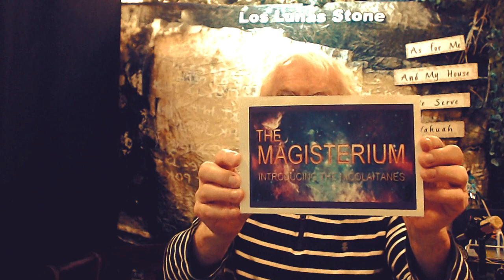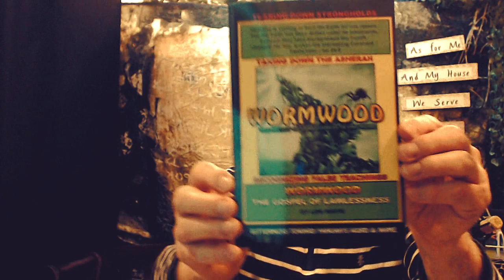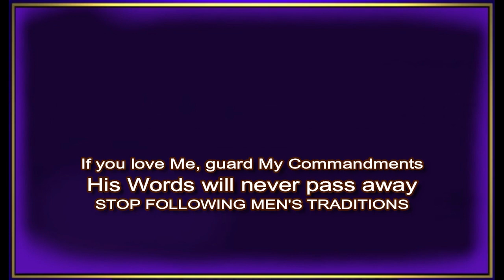PARALYZED BY WORMWOOD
Wormwood is altering the Words of Scripture, and paralyzes the obedience that would otherwise transform them by drawing closer to Yahuah.
The test that reveals the one you obey as a servant is at Rev. 12:17.